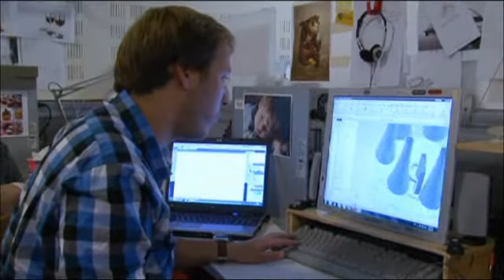טיפ למתקשים בקריאה: מקליטים סיכומים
לתלמידים רבים קל יותר ללמוד כשהם מאזינים לחומר הלימוד במקום לקרוא אותו. יש תלמידים שגם מקשיבים לטקסט המוקלט וגם מתבוננים באותו הזמן בטקסט הכתוב. אורן, סטודנט לתואר שני בבצלאל, מספר כיצד שיטת הלימוד מהקלטות סייעה לו.
עוגן: פורטל ליקויי למידה והפרעות קשב וריכוז בישראל